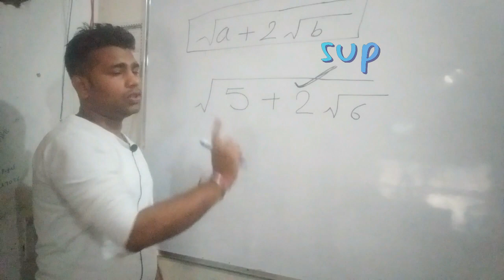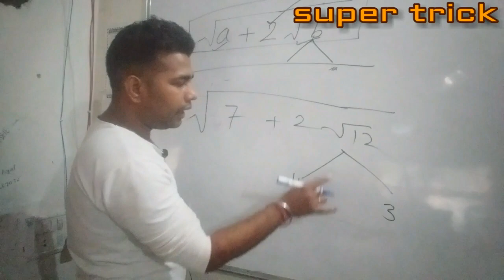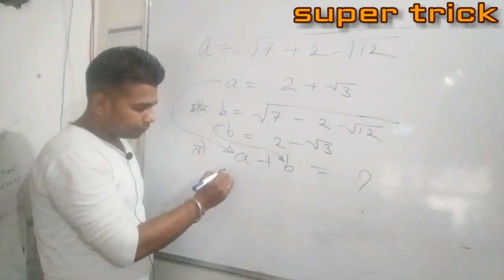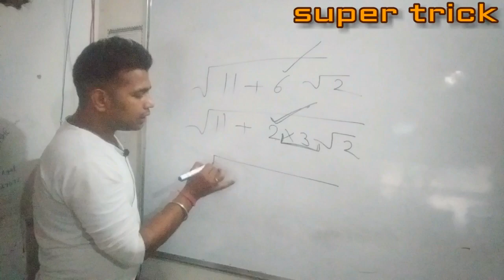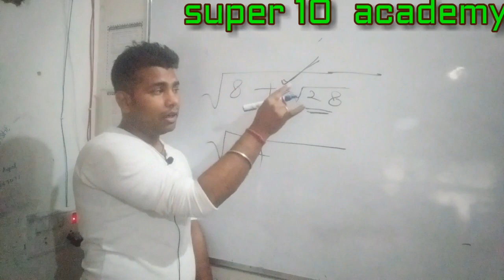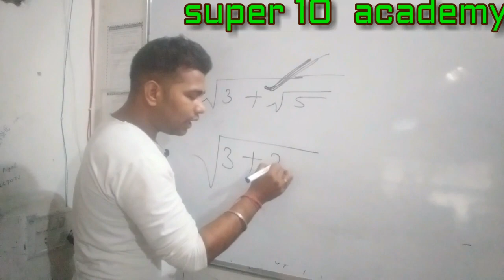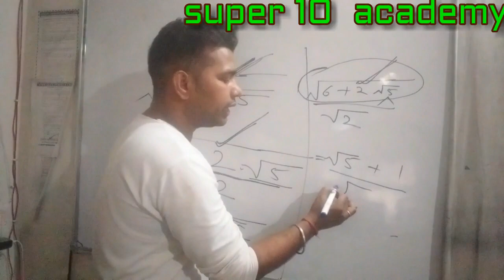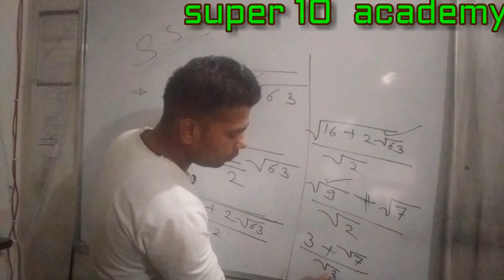square root based question। square root simplification tricks। square root simplification problems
Super10academy squarerootbased question#squarerootsimplificationtricks
ssc, bank, railways,psc,ctet,samvinda,psc,ssc,railway,MPsi,police,exam, math, reasioning,gs.e.t.c.

In this lecture, we have described square root based question। square root simplification tricks। square root simplification problems
दोस्तो,